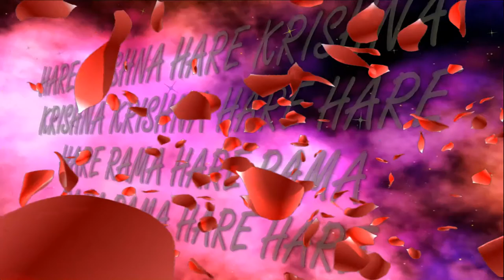3.09.2018 Шри Кришна Джанмаштами лекция Двиджати Пуджака пр. Днепр ИСККОН